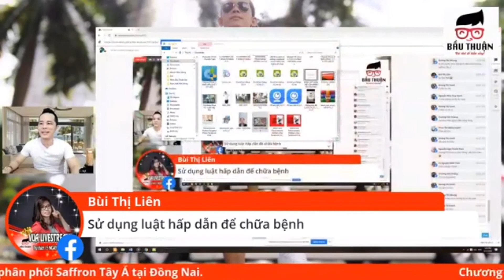TÔI ĐÃ ĐẠT MỤC TIÊU BẰNG LUẬT HẤP DẪN NHƯ THẾ NÀO? - P2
Đây là một video trong seri video show CAFE VỚI BẦU THUẬN
Được phát vào 6h sáng mỗi ngày! Mời các bạn đón theo dõi.

Cảm ơn các bạn đã theo dõi kênh Bầu Thuận ❤️